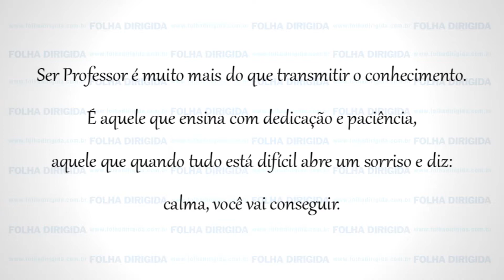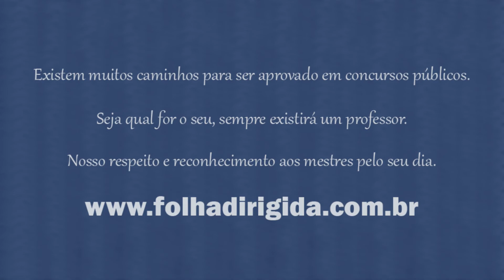Homenagem da Folha Dirigida aos Professores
Vídeo de homenagem da Folha Dirigida aos professores pelo seu dia.